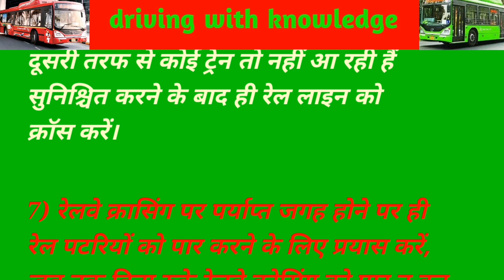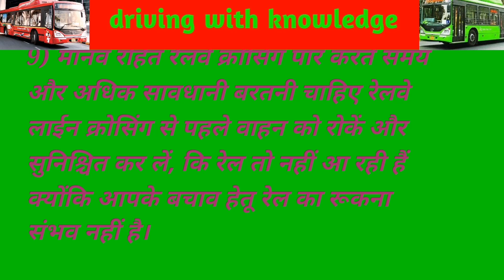क्यों होती हैं रेलवे लाईन पर दुर्घटनाऐं